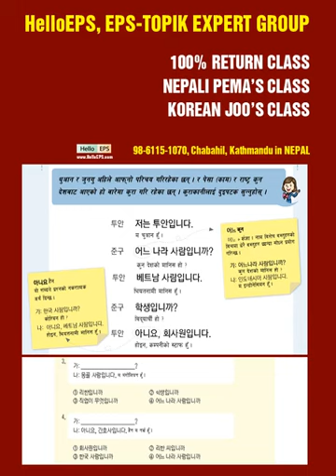EPS-TOPIK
레슨01_02_01